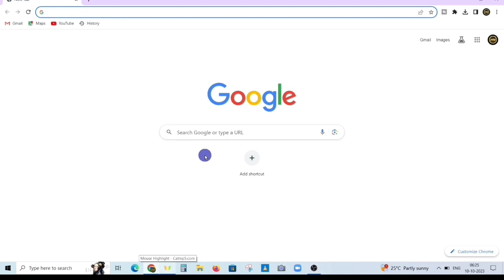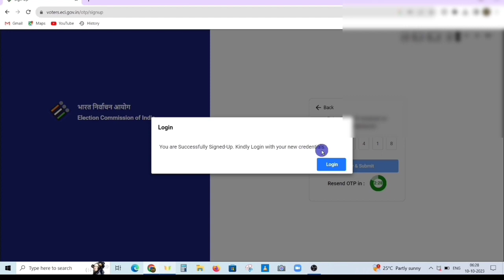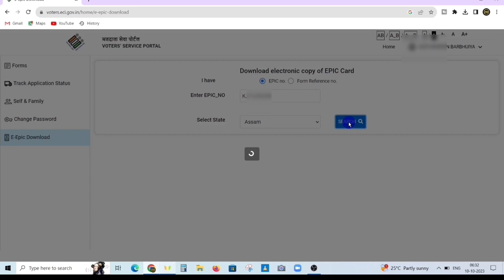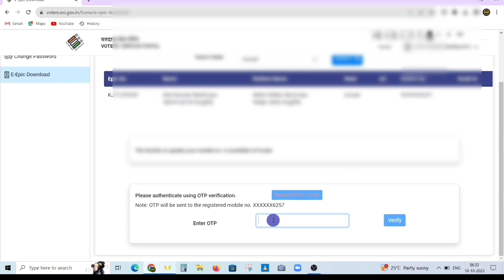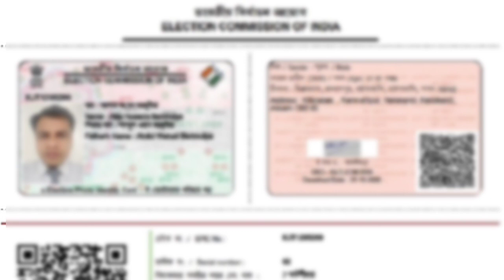Voter Card Download Kaise Kare | Download e voter card online | Download voter id card online 2023